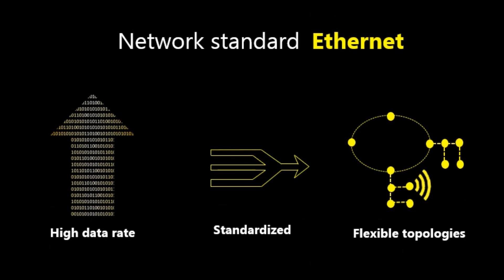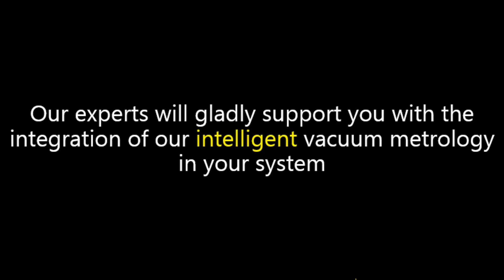Thyracont Smartline™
As a pioneer in the field of vacuum metrology, Thyracont Vacuum Instruments extends its well-proven product family Smartline by a further digital interface of cutting-edge technology.
In addition to the standard RS485 interface/ 0-10 V, our gauges are optionally available with EtherCAT and PROFINET.